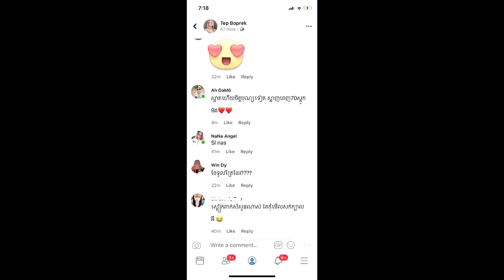ទាស់ទៀត!! ទេព បូព្រឹក្ស និង G-devith ធ្វើបុណ្យកឋិនទាន មិនទាន់ចប់ស្រួលបួលផង បែរត្រូវគេរិះគន់រឿង..News